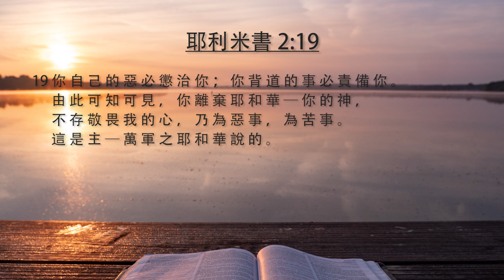20240904 玲聽主聲 2024 系列9 #4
在玲聽主聲2024 年靈修系列第9期（9月）中，我們繼續閱讀Thomas Nelson 的年代研究聖經，版權所有2014 年，內容來自第5紀元，關於新亞述帝國和新巴比倫帝國時期的猶大王國歷史。以時間順序研究的聖經將先知書整合到猶大和以色列王的敘述中。在這 10 個靈修部分中，我們追溯了約西亞王（公元前 640-609 年）和約雅敬王（公元前 609-598 年）的統治時期。我們也關注猶大兩位先知耶利米（公元前 627-586 年）和哈巴谷（約西亞統治末期到約雅敬統治初期）的事工。以色列在公元前722年就已經亡於亞述手中，亞述王西拿基立（公元前704-681年）一度統治鄰國。但巴比倫王尼布甲尼撒（公元前 605-562 年）取代亞述成為強大之統治國家。以時間順序研究的聖經將我們帶到列王紀下、歷代志下、耶利米書和哈巴谷書，到新巴比倫帝國鼎盛時期的歷史。是年代研究聖經第5紀元，第 685 頁至 729 頁。
在當今世界，政治領袖來來去去。甚至國家也有興衰。但上帝掌控著人類歷史。神從上而下統治，並且祂隨己意進行干預。神透過祂的先知警告萬民，希望看見人悔改，好讓祂能饒恕。神會懲罰，也會獎賞。祂呼召萬國和每一個人歸向祂。神是王。
靈修的目的是為了親近神，而不是累積聖經知識。透過認識神，我們體會到祂的聖潔、公義、公正、體恤、憐憫和慈愛（hesed）的品格。祂的應許永遠不會落空。我們的信仰堅如磐石。我們生活在充滿戰爭、暴力、無法無天和兩極化的動盪時代。然而，神遵守祂的聖約。祂是忠誠的、值得信賴的。最黑暗的時刻只會把我們投入上帝的懷抱。永生神的真敬拜者將在天上與祂聯合。我們有確實的盼望。讚美主！

玲聽主聲2024系列9-4   鍾敏玲
耶利米書 2:13-14, 18-19 你們從哪裡喝水？

01:58 - 13 因 為 我 的 百 姓 做 了 兩 件 惡 事 ， 就 是 離 棄 我 這 活 水 的 泉 源 ， 為 自 己 鑿 出 池 子 ， 是 破 裂 不 能 存 水 的 池 子 。
02:12 - 14 以 色 列 是 僕 人 嗎 ？ 是 家 中 生 的 奴 僕 嗎 ？ 為 何 成 為 掠 物 呢 ？

02:20 - 18 現 今 你 為 何 在 埃 及 路 上 要 喝 西 曷 的 水 呢 ？ 你 為 何 在 亞 述 路 上 要 喝 大 河 的 水 呢 ？
02:31 - 19 你 自 己 的 惡 必 懲 治 你 ； 你 背 道 的 事 必 責 備 你 。 由 此 可 知 可 見 ， 你 離 棄 耶 和 華 ─ 你 的 神 ， 不 存 敬 畏 我 的 心 ， 乃 為 惡 事 ， 為 苦 事 。 這 是 主 ─ 萬 軍 之 耶 和 華 說 的 。

今天筆記:
Traditional Chinese: